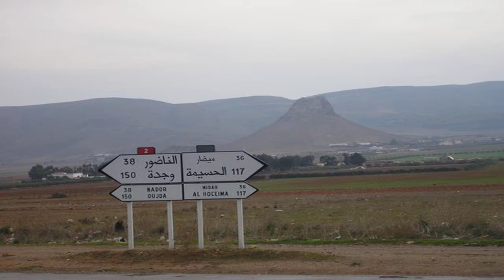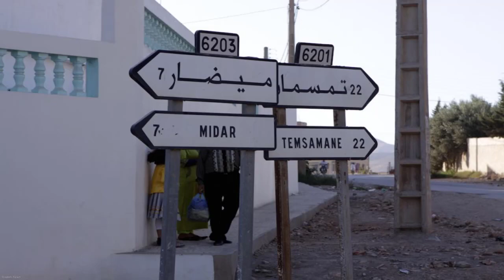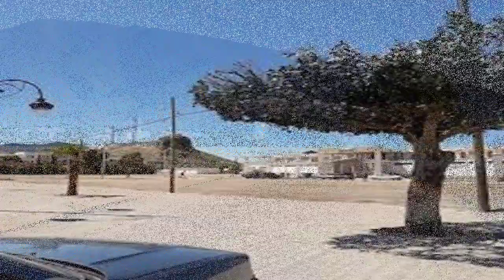مدينة ميضار ترحب بكم Welcome to Midar